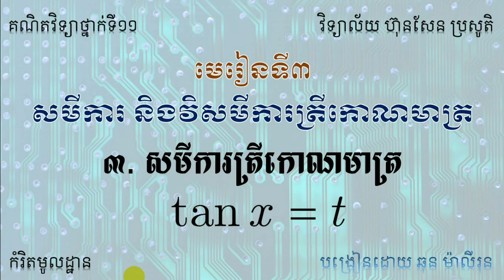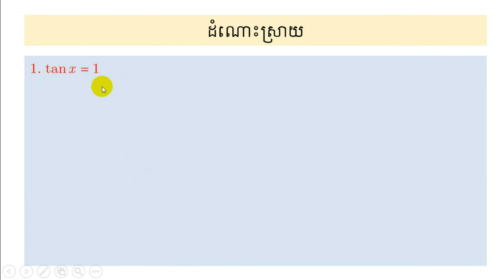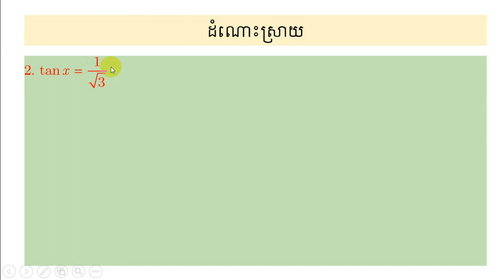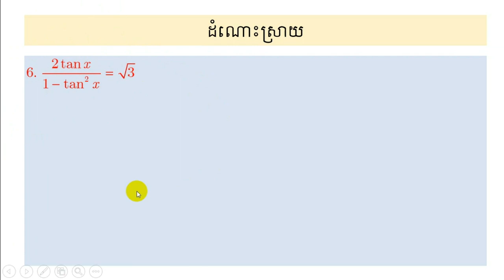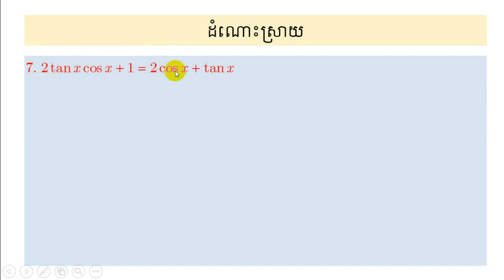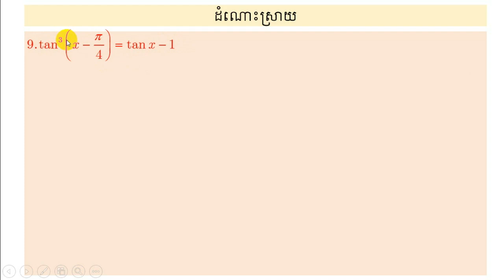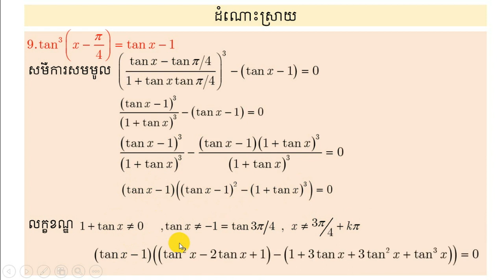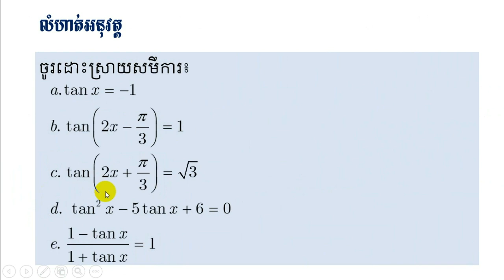ដំណោះស្រាយសមីការ tan(x)=t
ក្នុងវីដេអូនេះអ្នកនឹងបានសិក្សាអំពីសមីការត្រីកោណមាត្រ tan(x)=t និងលំហាត់គំរូមួយចំនួនផងដែរ